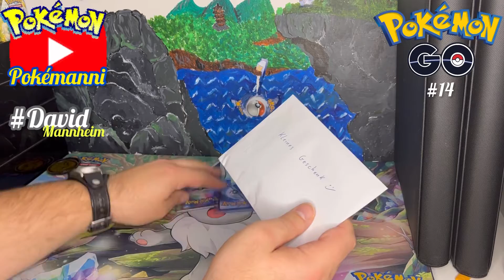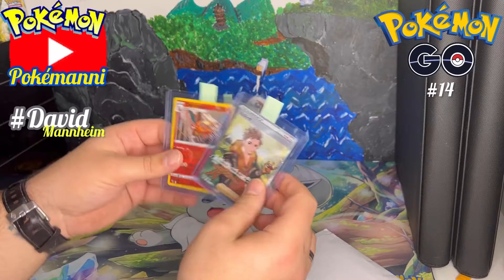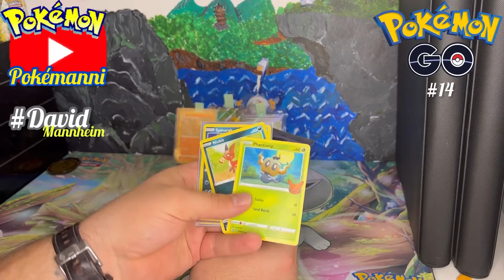Pokémon Go Day #14 , Pokémanni kauft bei David aus